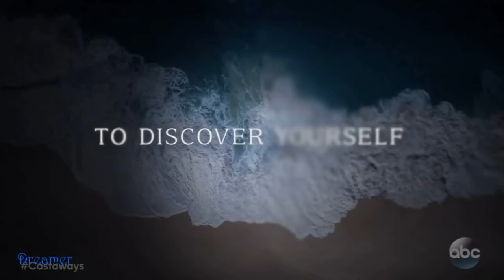ABC's "Castaways" 1X01 Preview Premieres August 2nd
“Castaways” is a revolutionary series testing the human need for companionship under extreme circumstances as each individual learns there are other castaways out there but are unaware of how many, their locations or when they will be rescued. This visually stunning, new reality series follows 12 diverse individuals as they’re dropped alone throughout various islets in Indonesia and challenged to survive among washed-up luggage, scattered resources and abandoned structures.